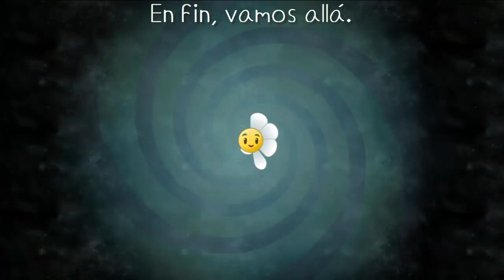Todos los dialogos de las primeras versiones de PvZ2 Edición Mares Piratas Parte 1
Lea la descripción, por favor.

Hola a todos Mario ice Romero Aquí!
Lamento no haber publicado en estas semanas, pero he estado bastante ocupado que no me ha permitido grabar, por lo que de nuevo, se dividió este video en dos partes. Pero no se preocupen, estoy trabajando en nuevo contenido para variar. En fin
Nos vemos. Mario ice Romero Fuera.